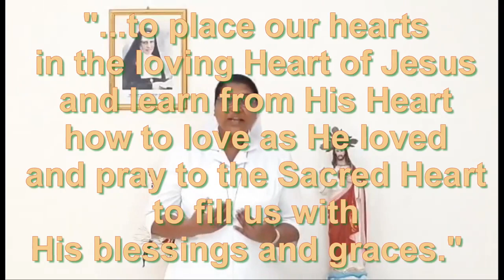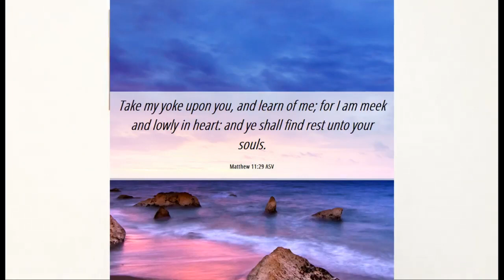Video 6- Reflection on sentiments of Sacred Heart Of Jesus in the Life of Mother Maria Teresa Nuzzo